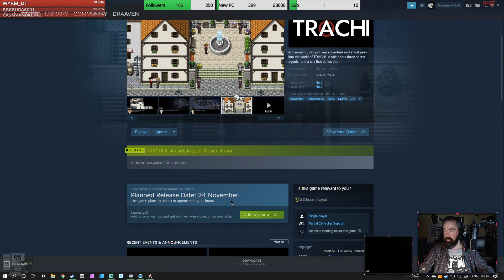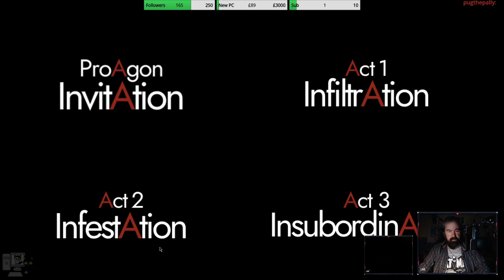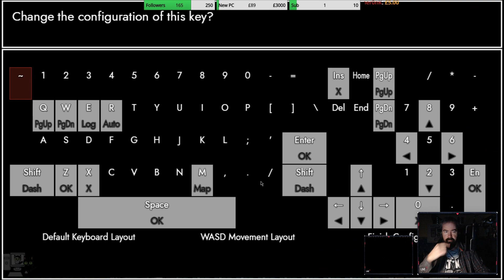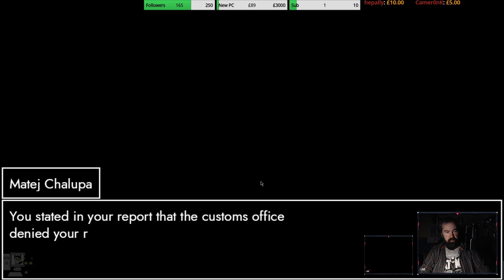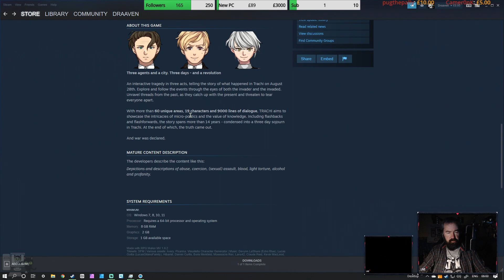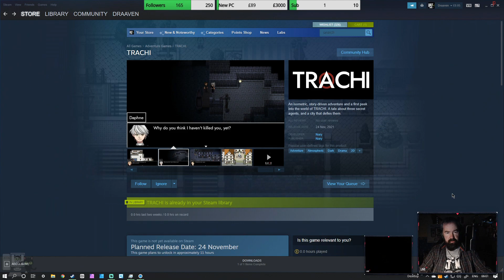First Look - TRACHI (Live Stream)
An isometric, story-driven adventure and a first peek into the world of TRACHI. A tale about three secret agents, and a city that defies them.